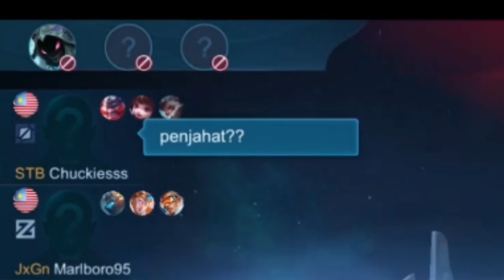SERIOUS LAA MOONTON ??? PENJAHAT TUNJUKKAN GAMEPLAY HERO BARU YANG SANGAT KURANG AJAR INI !!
☠Don't forget to visit Penjahat's Official :-

☠Hello to all Penjahat Soldiers !! This channel is purposely created to highlight Penjahat's best gameplay or funny moments for those who are missing out his livestream at Facebook. We will make sure the content published on our channel is packed with his joke ,action and drama that will make you Laugh Out Loud !! Thanks for supporting him and do follow his official Facebook page ( Penjahat Gaming ) to experience his live perfomance !!!

☠Allowed by : Penjahat's Official Manager and Editor.